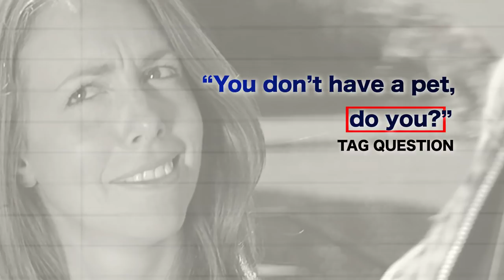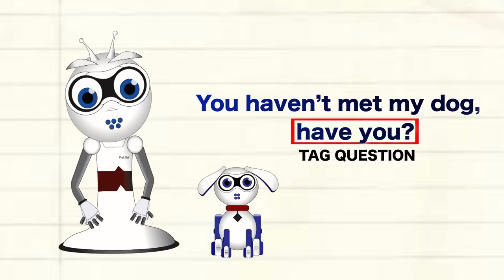Let's Learn English Level 2 Lesson 9: Pets Are Family, Too!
Anna goes to D.C. State Fair and wins first place in a pet contest even though she doesn’t have a pet. Or does she?